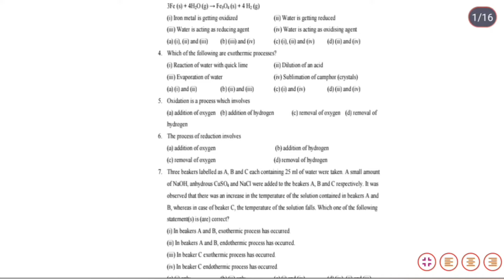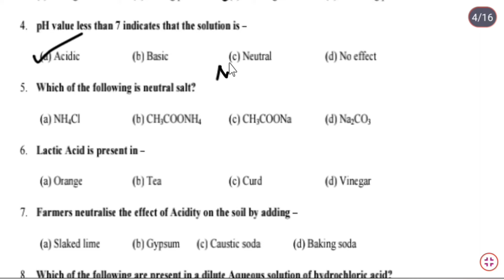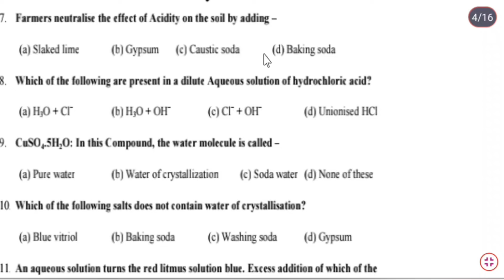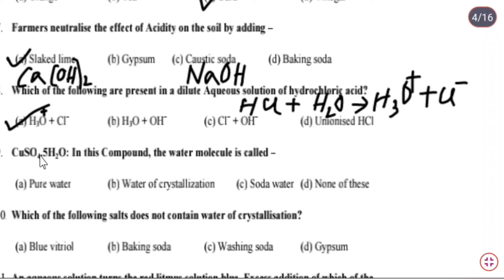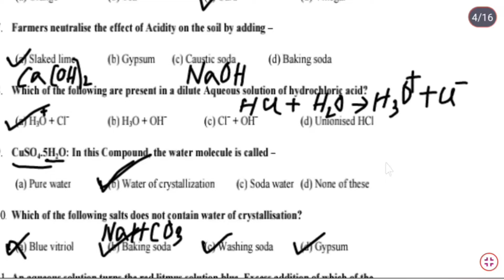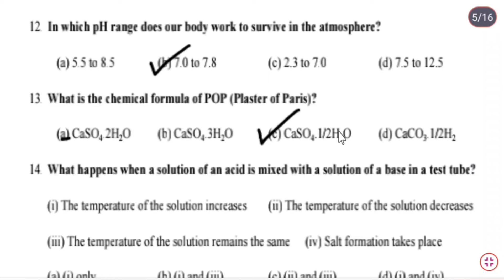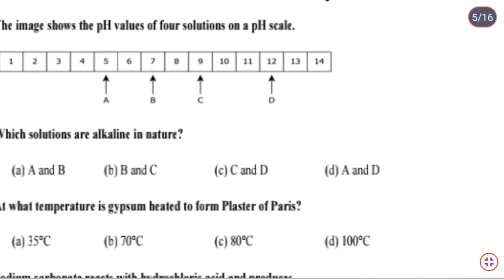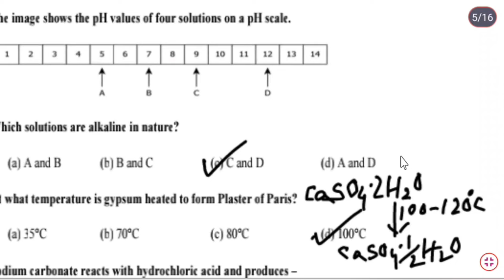HSLC Exam 2024 Science Most Common questions//hslcexam2024 hslcandhsexamtricks //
HSLC exam 2024 Science most  common questions. important for HSLC 2024 Candidates.